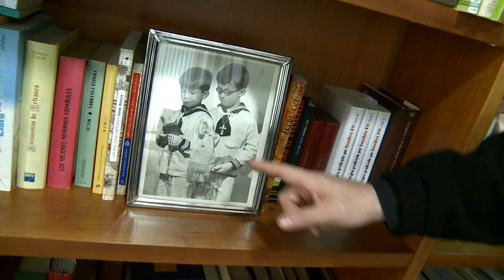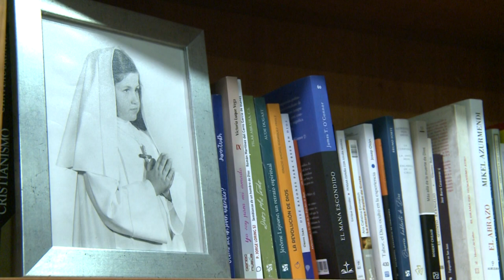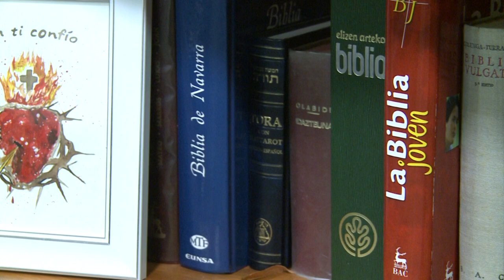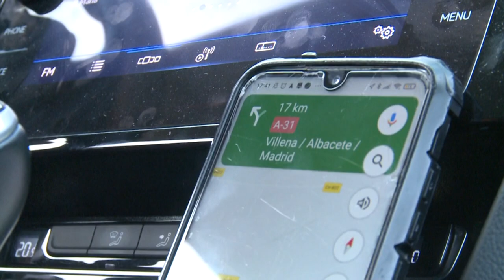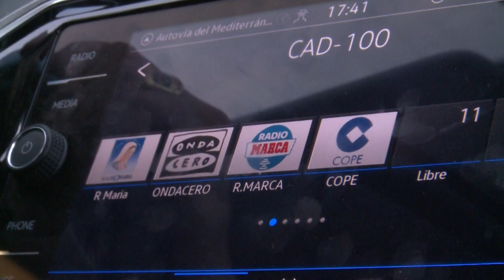REPORTAJE. Un día con el obispo Mons. Munilla en la diócesis de Orihuela- Alicante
Ha pasado ya un año desde que nuestro obispo llegara a Orihuela-Alicante. En este reportaje, las cámaras de "De par en par" le acompañan a lo largo del día 27 de enero, día de santo Tomás de Aquino, para conocer cómo es una jornada en la vida de Don José Ignacio.